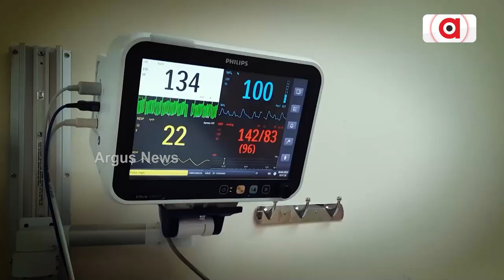Superstitions around conjuctivitis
Conjuctivitis dos not spread by looking at the eyes of an affected person. Superstitions like this create a lot of confusion in the minds of people